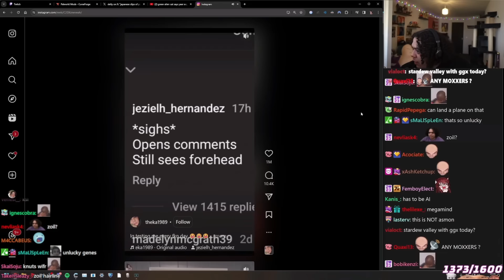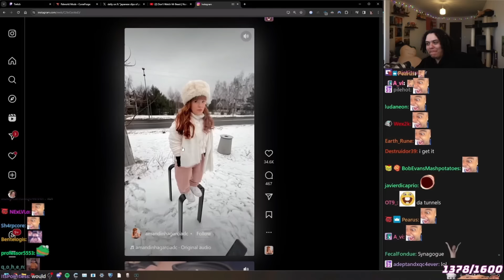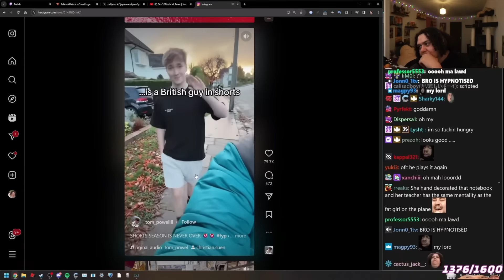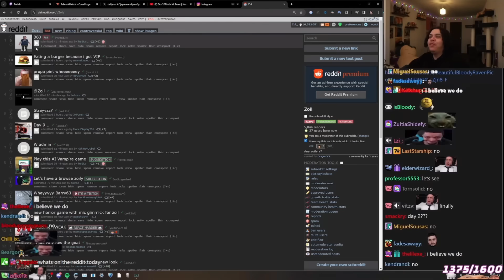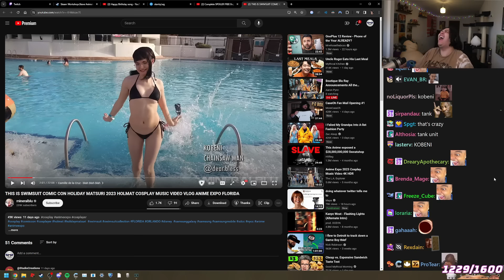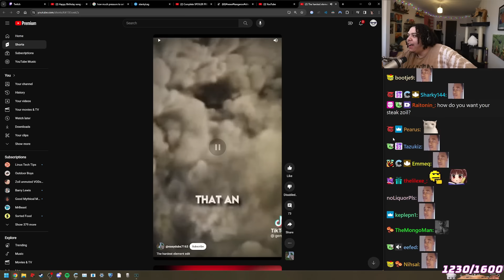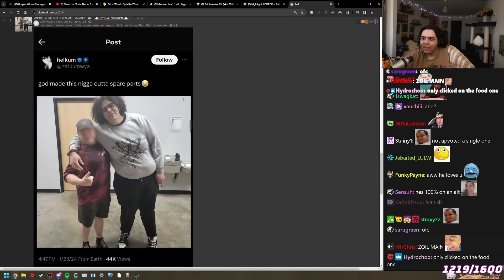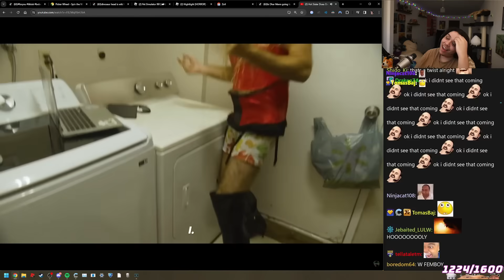2020 WAS A CRAZY YEAR